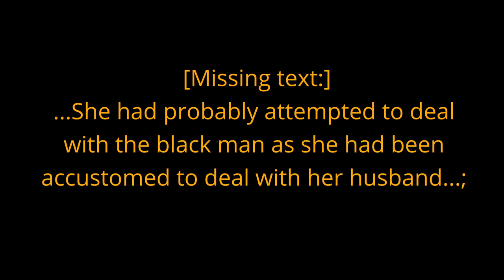AMERICAN GOTHIC: The Devil and Tom Walker by Washington Irving | Short Story Reading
AMERICAN GOTHIC:  The Devil and Tom Walker (1824) by Washington Irving (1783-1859) | Short Story Reading by Dayle Vander Sande (@DayleSong ) presented by the Merchant's House Museum (@MerchantsHouseMuseum )

From Washington Irving: Bracebridge Hall, Tales of a Traveller, The Alhambra:

“The Devil and Tom Walker" [is based] on the story of Faust. Irving’s darkly comic tale inspired a number of works, including Stephen Vincent Benét’s The Devil and Daniel Webster and, most recently, a 2008 musical that debuted at New York’s Metropolitan Playhouse. In both Irving’s and Benét’s stories, the devil goes by the name of “Old Scratch” (probably from the Old Norse scrat, or goblin), an epithet also used in works by writers such as Dickens, Trollope, and Kipling and transformed into Scratchy Wilson, the outlaw drunkard in Stephen Crane’s “The Bride Comes to Yellow Sky.”

Although the story is set “about the year 1727,” the historical details describing the financial collapse actually refer to the circumstances of the Land Bank scheme of 1739–40, which occurred toward the end of the administration of colonial governor Jonathan Belcher. Given Irving’s painful, personal bankruptcy after the War of 1812, it’s surely not a coincidence that Tom Walker’s chosen profession in evildoing is financial wizardry, accumulating bonds and mortgages and forcing foreclosures and bankruptcies during the “hard times” following a speculative real estate bubble gone bust:
the people had run mad with schemes for new settlements; for building cities in the wilderness . . . lying nobody knew where, but which every body was willing to purchase. In a word, the great speculating fever which breaks out every now and then in the country had raged to an alarming degree, and every body was dreaming of making sudden fortunes from nothing.

In spite of its many comic and satiric elements, the bleak background and moralizing tone (“Let all griping money brokers lay this story to heart”) make for what biographer Andrew Burstein (The Original Knickerbocker, 2007) calls “perhaps Irving’s most pessimistic tale.” [The Devil and Tom Walker, Library of America, 23 July 2010,

American Gothic: Spine-tingling Tales to Raise Your Spirits is a four-part reading series of 19th-century American gothic short stories presented by the Merchant's House Museum. For more information about the Merchant's House and our "spirited" October events,

(Originally streamed live via YouTube and Facebook in 2 parts here edited into one video)